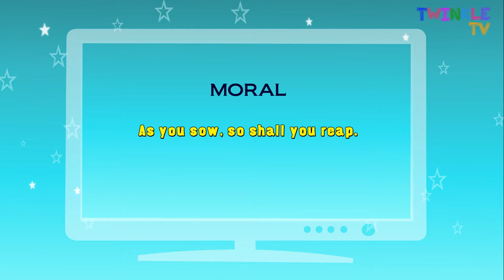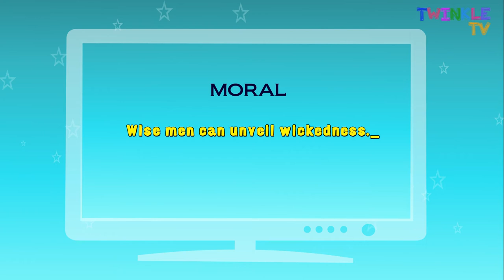Story for kids The fox and a crane and The wise cock and the wicked fox Twinkle Tv